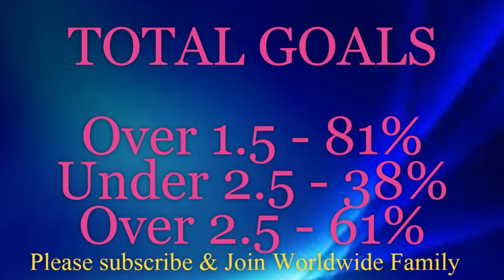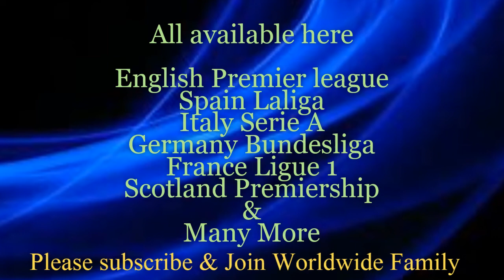Norwich vs Chelsea - Prediction & Analysis | Norwich vs Chelsea H2H